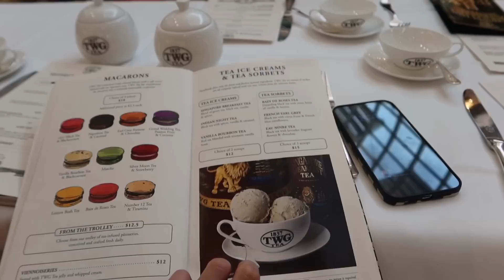【ENG SUB】VLOG 194✨要告别啦 在妈妈身边永远是小孩💕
❖❖❖ Info
🍉Late Morning 家居集合店
地址：230 South Bridge Road, 058779 Singapore
营业时间：每天12-8pm
Wechat: latemorningsg
RED: Late Morning

微博: BelindaChen_
B站: BelindaChen_

❖❖❖ Equipment
相机: Canon M50 + Canon G7x Mark iii
剪辑软件: Final Cut Pro X